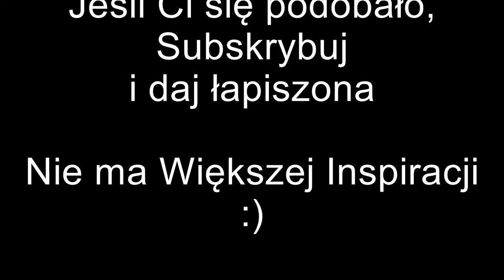RoboCop - Recenzja Filmu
Jeśli Ci się podobało pamiętaj o łapce i subskrypcji. Nie ma lepszej motywacji.

Alex Murphy, kochający mąż, ojciec oraz dobry glina, zostaje śmiertelnie ranny. Dzięki korporacji OmniCorp dostaje drugie życie i zadanie: ma strzec prawa jako policjant-cyborg.